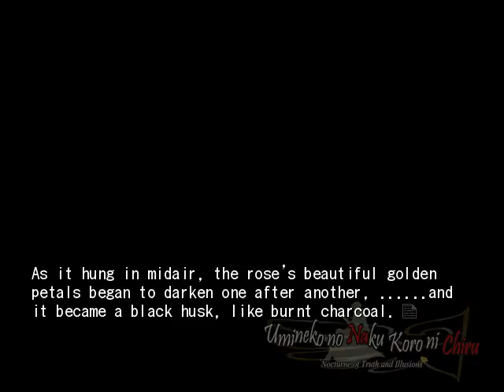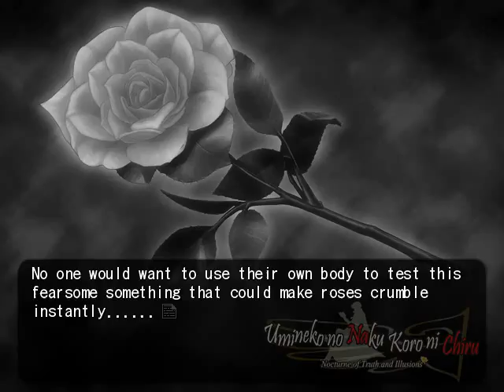EPISODE 7 PT2